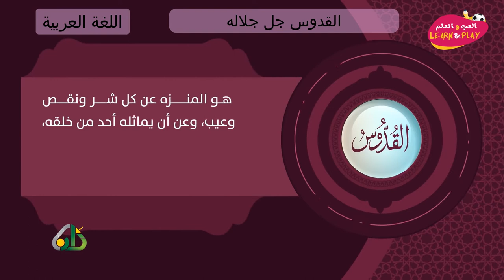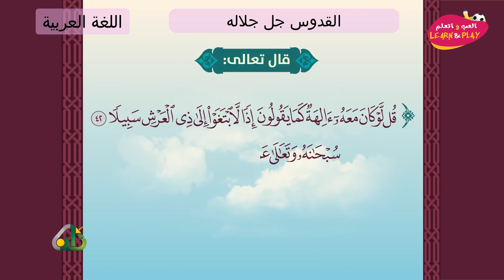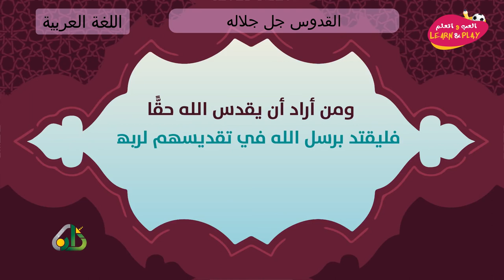القدوس جل جلاله